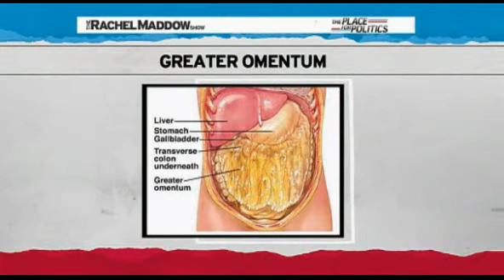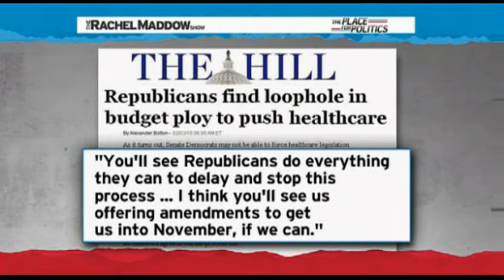Rachel Maddow- Americans still want health reform_1